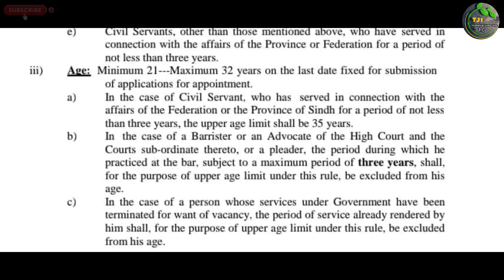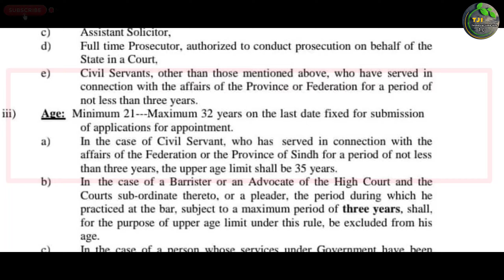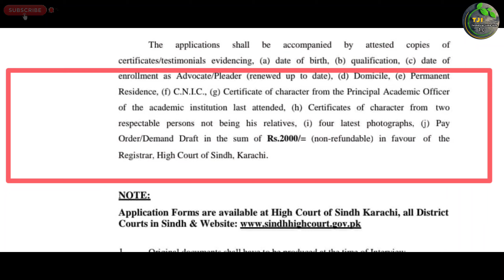Hight Court Of Sindh Latest Jobs 2024 Advertisment | Technical Job Info 1.0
السلام علیکم

Private Companies .